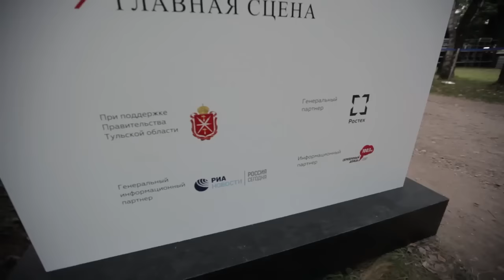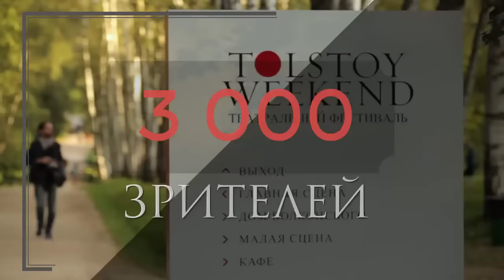Театральный фестиваль Tolstoy Weekend. Как это было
Театральный фестиваль Tolstoy Weekend, прошедший с 9 по 11 сентября 2016 года в Ясной Поляне, в первую очередь показал, как можно говорить о Льве Николаевиче Толстом и о его героях театральным языком. Также фестиваль продемонстрировал то, как театральные спектакли изменяются, будучи сыгранными на открытом воздухе, в "декорациях" усадьбы.

В фестивале приняли участие столичные театры: МХТ им. А. П. Чехова, Театр Наций, Театр им. Вл. Маяковского, Московский театр "У Никитских ворот"; независимые коллективы: Творческое объединение мастерских Голомазова и Мастерская сторителлинга Центра
им. Вс. Мейерхольда, а завершил программу спектакль Липецкого драматического театр
им. Л. Н. Толстого.

Tolstoy Weekend однозначно открыл новый формат - большие драматические произведения показаны на свежем воздухе без дополнительных эффектов, декораций. Фестиваль открыл новые грани актеров и новые эмоции у зрителей, которые смотрели спектакли под луной, шум листвы и, закутавшись в теплые пледы. Свою историю он продолжит уже в следующем году и, не исключено, что через несколько лет станет международным.